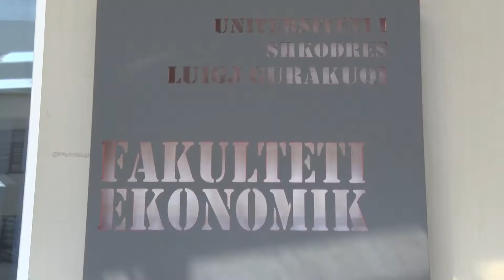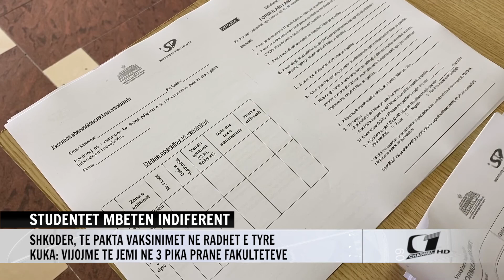STUDENTET MBETEN INDIFERENT/ SHKODER,TE PAKTA VAKSINIMET NE RADHET E TYRE